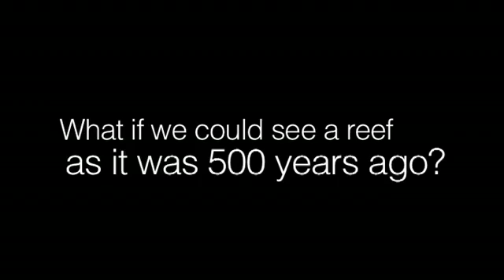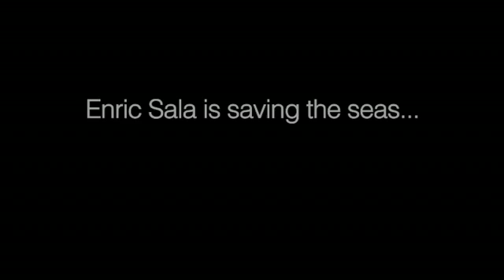Go 500 years into the past with Enric Sala to glimpse a ...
Watch pioneering marine ecologist and Scripps Institution professor Enric Sala build a time machine to the 16th century - exposing a pristine coral reef few human eyes have ever glimpsed.